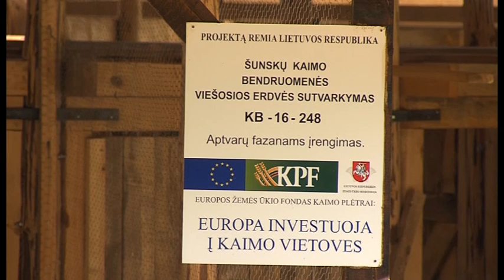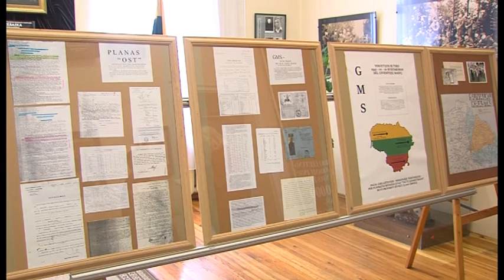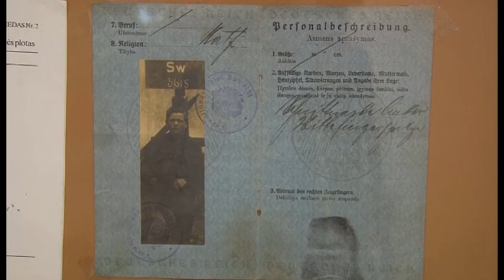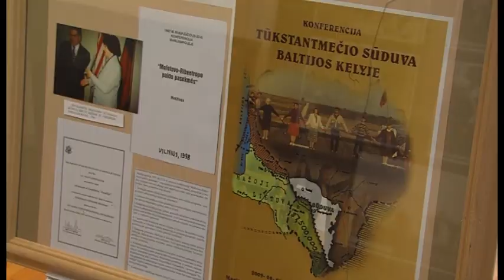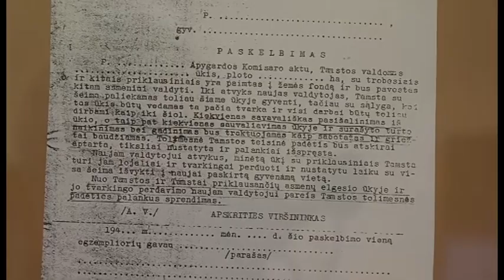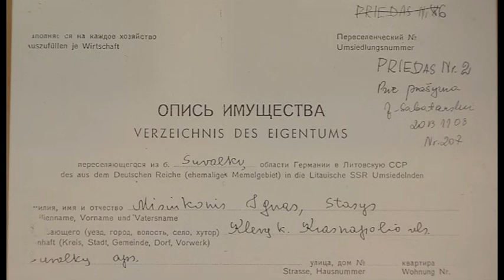2017-06-15 Marijampolės TV žinios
- Šunskuose baigiama fazanyno statyba.
- Marijampolėje rengiama moderni sporto aikštelė.
- Tauro apygardos partizanų ir tremties muziejuje – nauja ekspozicija.
- Draugystės bibliotekoje marijampoliečiai mokysis turkų kalbos.